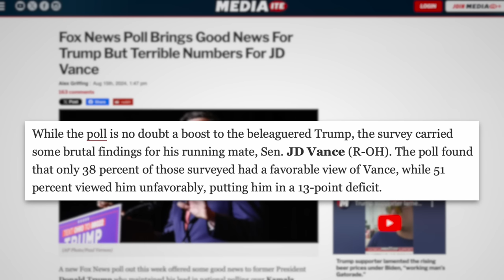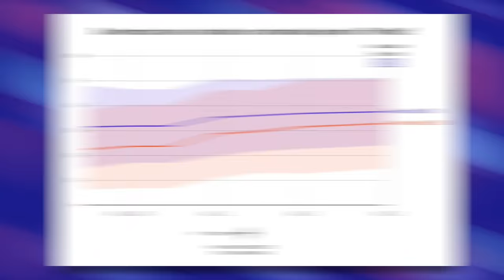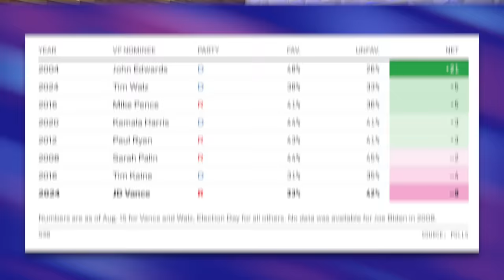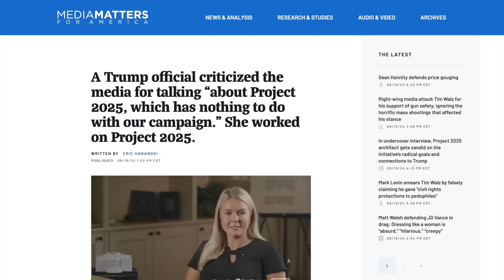GOP Pollster’s Focus Group SAVAGES JD Vance: “Most Unlikeable American I Can Possibly Think Of”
Republican pollster Frank Luntz spoke to 17 conservative-leaning voters who weren’t going to vote for Biden, but now plan to vote for Harris. Several of the participants made it very clear they absolutely despise JD Vance. In this video we’ll discuss the comments they made and provide some additional context about JD Vance and why he’s so unlikeable.

Trump Says Democrats are Calling JD Vance “Weird” (The New york Times)
Trump/Project 2025 Official Tries to Distance Herself From It (Media Matters)